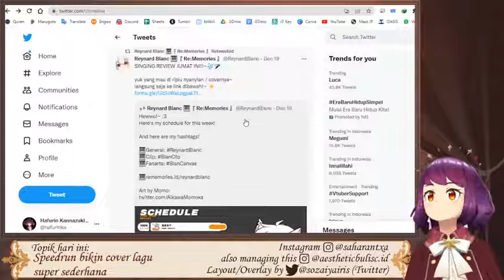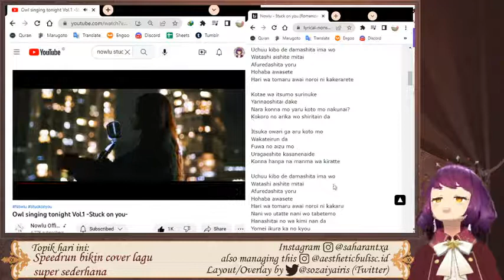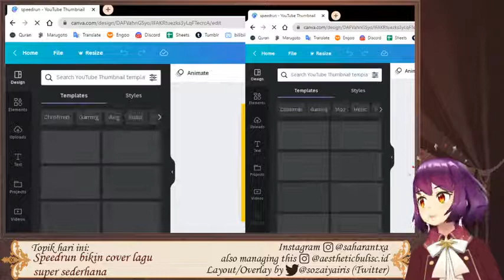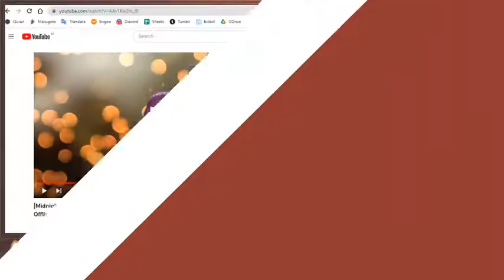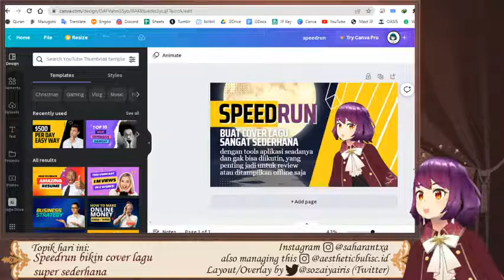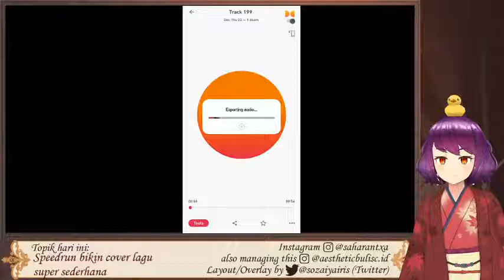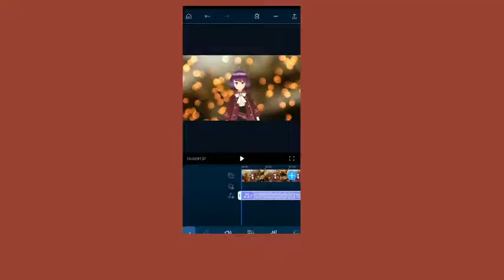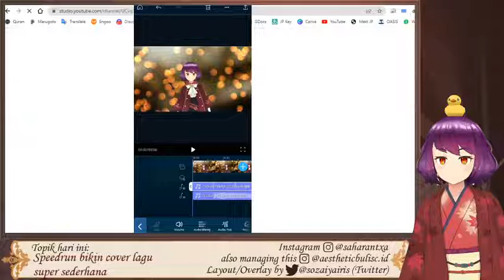[Midnight Stream Safe Cut Ver.] Speedrun Bikin Cover Lagu Sangat Sederhana Cuma Bisa Buat Review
Kenapa pakai avatar untuk streamingnya, kak?
Males pakai make up, dek.
SAHARANTXA CH., managed by Saharantxa
Streaming Software: Prism Live Studio for Android
Aturan saat streaming berlangsung:
✓ Bersikap baik dan berkomentar dengan bahasa yang sopan
✓ Tidak diskusi diluar topic/ OOT
✓ Tidak spamming
✓ Jaga sikap saat berkomentar
✓ Jangan tanggapi hal-hal negatif, sensitif dan tentang politik
✓ Jangan gibahin orang/netijen lain, kecuali sudah dibawa dalam topik obrolan bersama streamer-nya.
Hashtag: Entar dipikirin lagi.